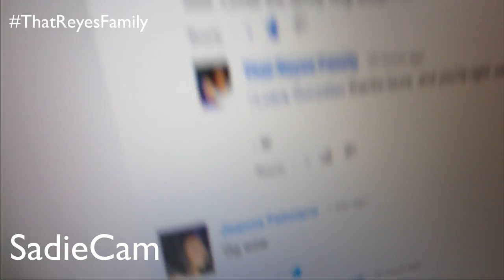AN OIL CHANGE & WHAT IS SWAGGER?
WELCOME to our Daily Family Vlog!! :)